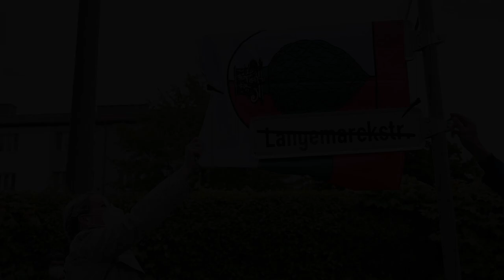Oberbürgermeisterin Eva Weber zur Familie-Einstein Straße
Der Augsburger Stadtrat hat sich 2020 für die Umbenennung der Langemarckstraße im Stadtteil Kriegshaber entschieden. Zukünftig trägt die Straße den Namen „Familie-Einstein Straße“. Im Beisein von Mitgliedern des Augsburger Stadtrats enthüllt Oberbürgermeisterin Eva Weber das neue Straßenschild.

▬▬ Mehr Infos  ▬▬▬▬▬▬▬▬▬▬▬

▬▬ Weitere Videos  ▬▬▬▬▬▬▬▬▬▬▬

▬▬ Social Media ▬▬▬▬▬▬▬▬▬▬▬▬▬▬